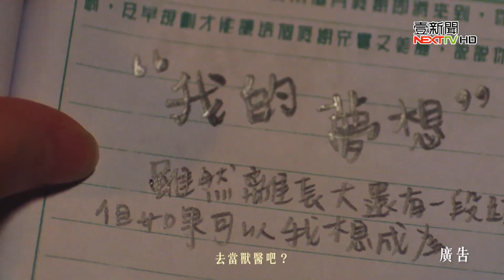虐童「骨穿膝蓋」痛死！ 二審逃死判無期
​兩年前，新北市發生虐童命案，四歲女孩遭到媽媽的同居男友毆打凌虐，膝蓋骨頭刺穿皮膚外露，臀部甚至出現「皮革化」的慘況，虐童兇手一審判死刑，上訴二審，他卻說自己天真，以為女童骨折，去國術館治療就好，請求輕判，結果他如願了，高院法官認為，放任女童傷重不治，並非直接殺人，「情節沒那麼嚴重」，改判無期徒刑。